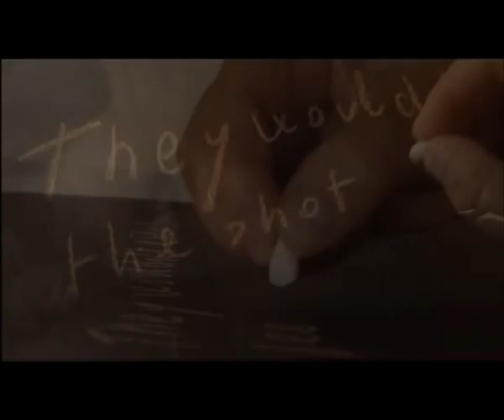Urban Dream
URBAN DREAM -- Allochromatic Fabulation for Dazzlings and Resonances is an emotional journey in a world transfigured by the subjectiveness of human glance. Some chemical elements, entering in small percentages in the crystalline structure, have the ability to act on the color of one gem; such elements are said cromophorous or transition elements. Minerals that can change color for the different chromophor that enters in the reticulum to level of impurity are said allochromatic. So, accepted the idea that in the relation with the world we can all be considered as cromophorous elements, the author has built up is fabulation. Alfredo Ponissi's Associazione Jazz Mobile, Massimiliano Carboni's Agenzia Multimediale Italiana and author Massimo Baraldi produced and supported a whole troupe of cameramen, actors and walk-ons in the creation of musical notes, noises, images, words and suggestions that have been directed in the multimedia flow of Carola De Scipio's short film.

The verses, translated in English by Adrian Kaye and Federica Baraldi, are voiced by the bluesman Danny "Mudcat" Dudeck from Atlanta -GA-. The recordings where then manipulated by composer Giovanni Bataloni until he obtained a musical composition of "voice on voice".

Amongst actors and walk-ons we have, as special guests, the busker Adrian Kaye — already mentioned for the English translation — and the jazzman and co-producer Alfredo Ponissi with his old Sherwood trumpet.